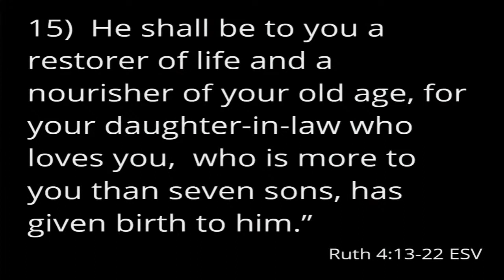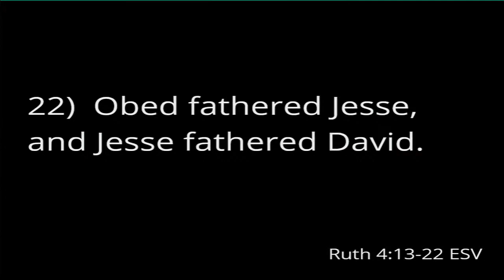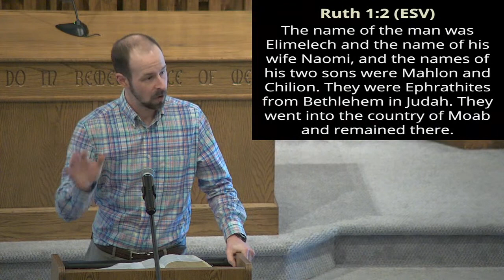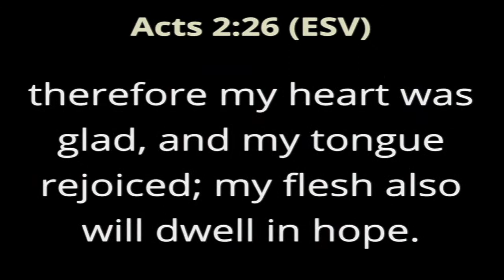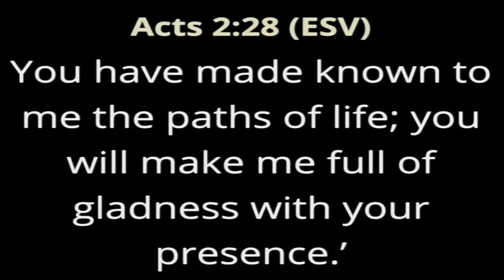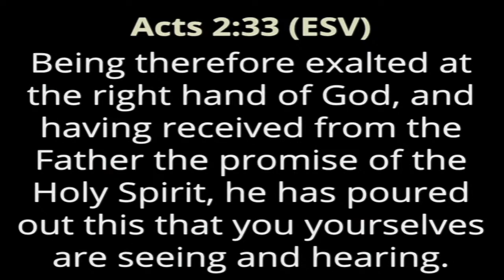The Marriage of Boaz and Ruth (Ruth 4) - PM Worship Service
Join us every Sunday (9:30 AM, 10:30 AM, 5:00 PM ET) and Wednesday (7:00 PM ET).